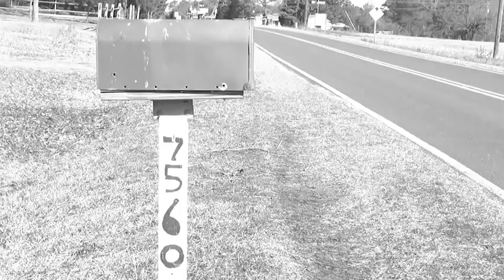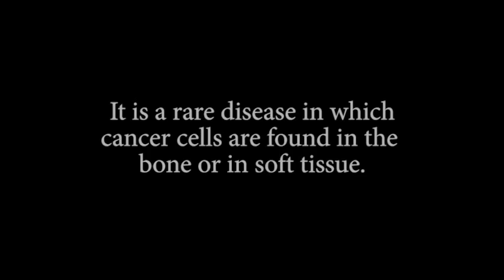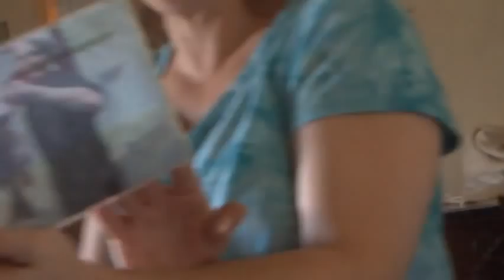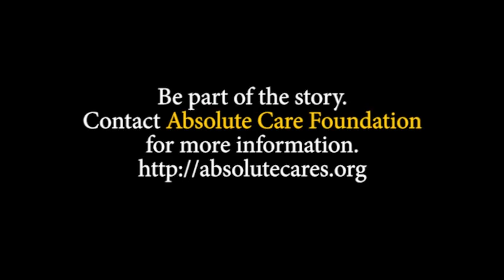Gwen's Story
Gwen Griffis has suffered more than her fair share of tragedy. She lost her husband to cancer in 2006 ... and then lost her oldest son to cancer in January of 2012. This is her story. The Absolute Care Foundation hopes to give her a helping hand with her home — a local version of extreme home makeover. Be a part of the story.